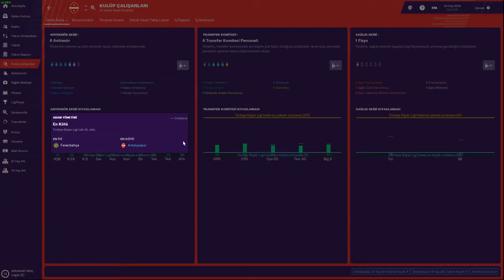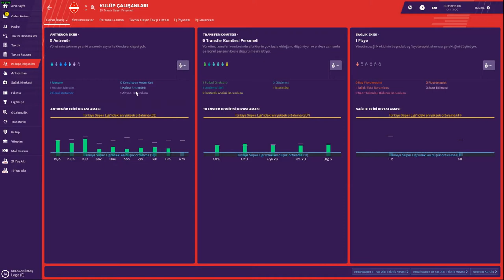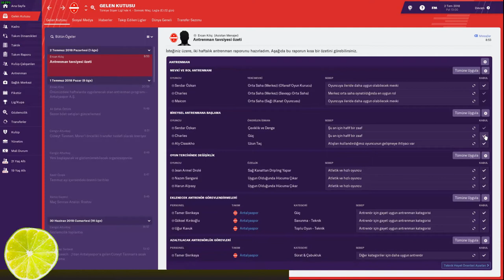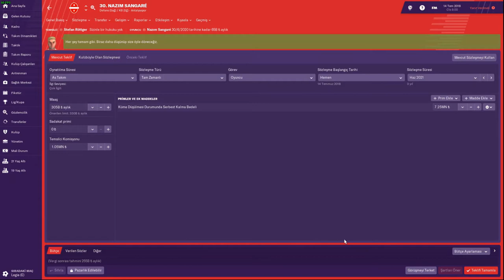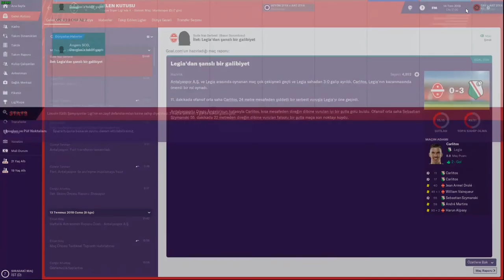GÜÇLÜ RAKİP KARŞISINDAYIZ | FOOTBALL MANAGER 2019 TÜRKÇE #3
Daha fazla oyun videosu için SpawchTV dost kanallarını ziyaret etmeyi unutmayın.